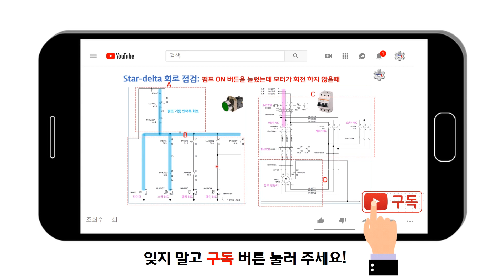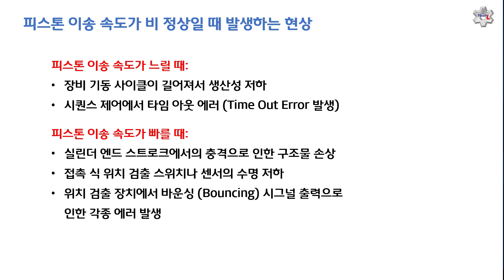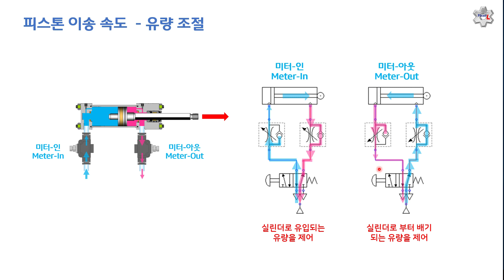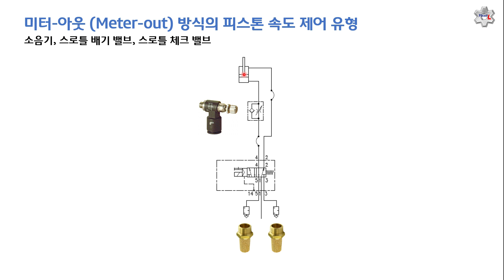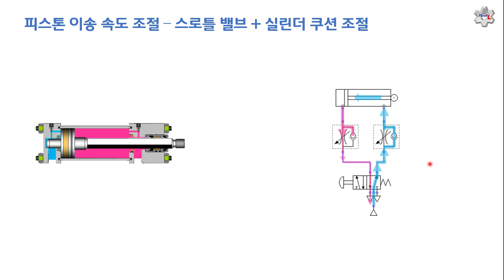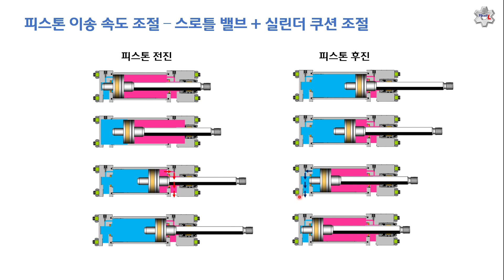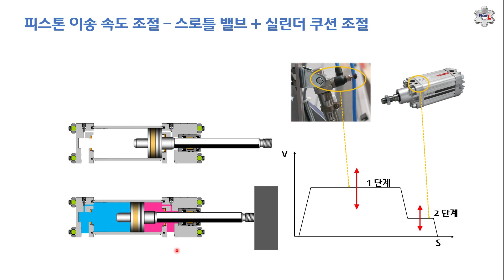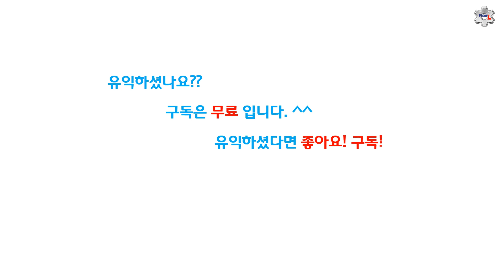[산업 장비 수리] 공압 실린더에서 피스톤 운동 속도의 비밀 – 스로틀 밸브, 실린더 쿠션 조정 [픽써엘]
장비 유지 보수에 필요한 내용과 노하우를 올려 봅니다. (IEC 도면 해설)
실제 수리 직캠 영상은 물론 관련 도면 해독, 작동 원리 등을 공개합니다.

감사합니다.